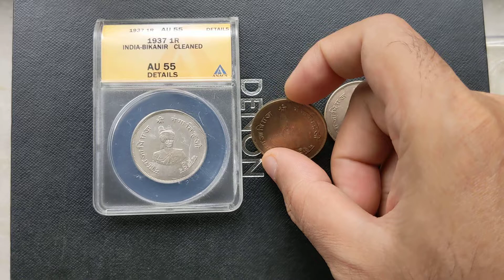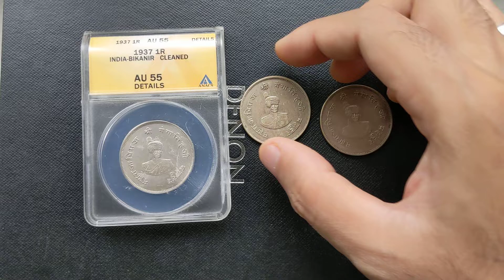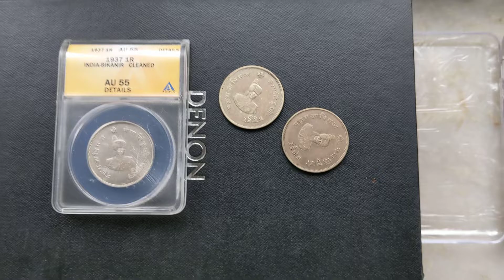Princely State Bikanir, 1937 Silver Rupee coin #002